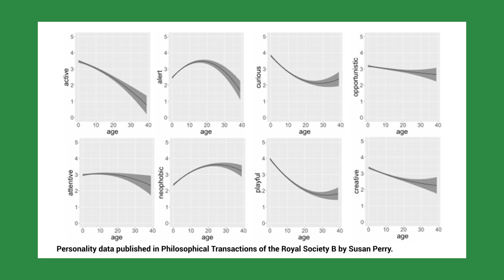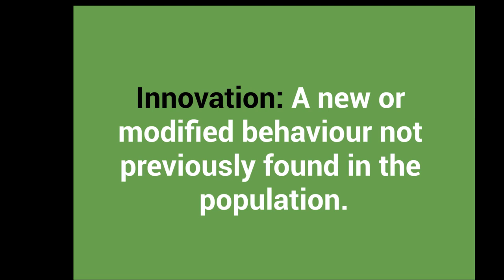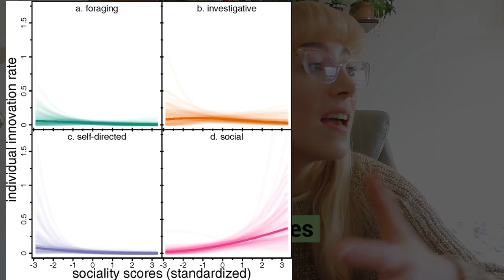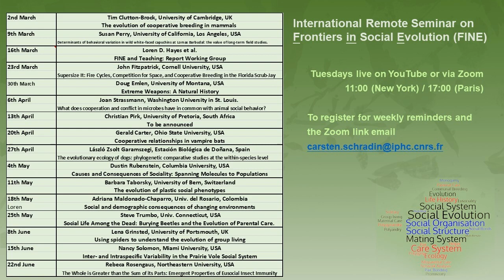Quick-FINE: Eleanor summarises Susan Perry´s talk on capuchins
Eleanor Crookes, a student from Derby University in the UK, summarizes the talk Susan Perry gave the 9th of March 2021 and highlights the most important results in 4 minutes